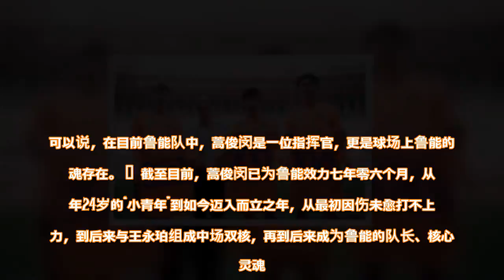鲁能核心合同到期，有意回家乡踢球？ - 雪花新闻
2019年阿联酋亚洲杯第一场小组赛，国足虽然赢球了，但赢得很不容易。是一个人的上场盘活了国足进攻，掌控了比赛节奏，改变了被动战局，最终有惊无险地赢下了比赛，这个人就是蒿俊闵。  在鲁能队中，蒿俊闵不仅是队长，更是核心和灵魂。在2018年中超联赛中，蒿俊闵以1440次传球和52次抢断两项关键数据在队内居首，是球队名副其实的攻防转换枢纽和绝对中场核心。  自2011年7月加盟鲁能以来，蒿俊闵从一名边路球员被改造成后腰，并逐渐坐稳主力位置。如今在后腰位置上，蒿俊闵更是扮演着不可替代的中场枢纽角色，攻防转换、由守转攻、由攻转守，他总可以在关键时刻出现在关键的位置。可以说，在目前鲁能队中，蒿俊闵是一位指挥官，更是球场上鲁能的队魂存在。    截至目前，蒿俊闵已为鲁能效力七年零六个月，从当年24岁的“小青年”到如今迈入而立之年，从最初因伤未愈打不上主力，到后来与王永珀组成中场双核，再到后来成为鲁能的队长、核心和灵魂。不管经历坎坷还是身处顺境，蒿俊闵都是以低调内敛、不苟言谈、埋头奉献的形象示人，这也让他在鲁能球迷心中留下了浓厚的“三哥”情结。  据相对权威的德转数据，蒿俊闵的合同将于2019年7月到期。但截至目前，仍未有俱乐部与其续约的消息，不知是因为亚洲杯耽搁了，还是另有其因。据说，已到职业暮年的蒿俊闵有意回归家乡球队退役。但愿这只是传言，希望鲁能俱乐部能够抓紧与其续约，一定把这位德艺双馨的核心级球员留在队中，也希望蒿俊闵能在鲁能队终老，同时为鲁能拿到更多的冠军奖杯！    查看原文